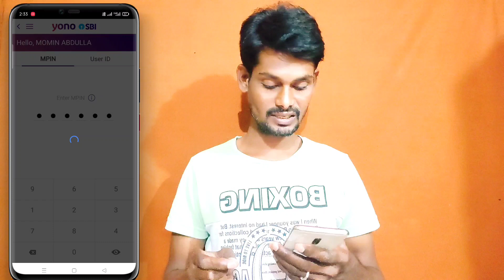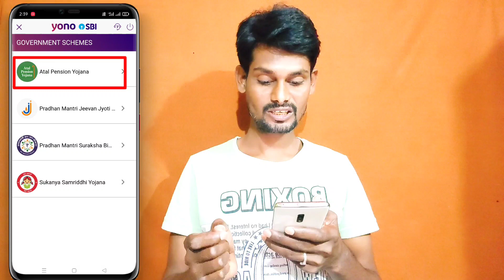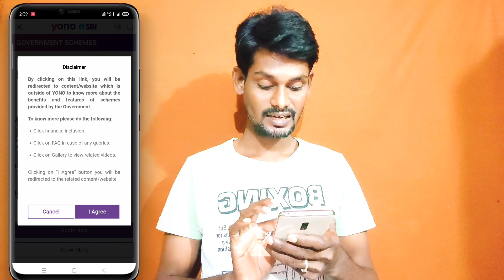Yono SBI for Government Schemes New Update || Atal Pension yojana | Sukanya Samriddhi yojana | 2022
🎉📲 (సరికొత్త టెక్నాలజీ
అందరికన్నాా ముందు
    మీరు తెలుసుకోవాలి అంటే) మన చానల్ ని
    సబ్స్క్రైబ్ చేసుకోండి...?

Yono SBI for Government Schemes New Update  || Atal Pension yojana | Sukanya Samriddhi yojana || in Telugu 2022

My:= canon telephoto lens

My:= mike boya M1 mic 🎤

My:= digitek video tripod

My:= Camera Monopod

My:= 3-Axis mobile gimbal

My:= Asus VivoBook 💻

My:=system table